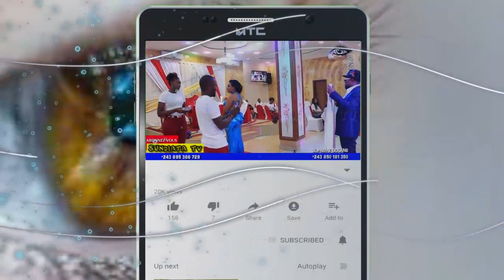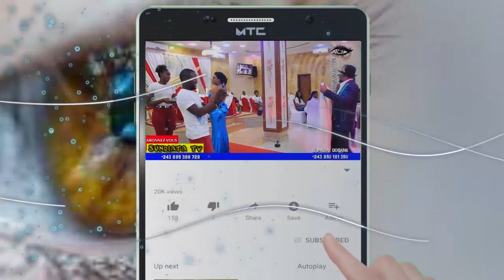BONGISA NDAKU YA LIBALA: BA RÉSEAUX SOCIAUX ET MUTAKALIZATION avec maman Cathy Motema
Une nouvelle émission pour les mamans sur SUNDIATA TV avec maman Cathy, n’oubliez pas de vous abonnés, liker 👍🏾 et partager le lien , merci 🙏🏽